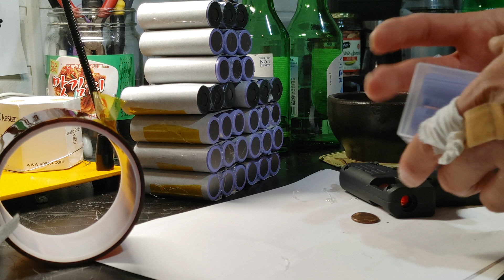Always use ring insulators, silicone, and fish paper for your battery packs!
This video shows you how to ring insulators, silicone, and fish paper to make your battery pack safer.  Enjoy and ride safe!